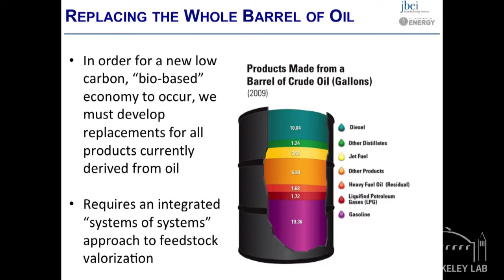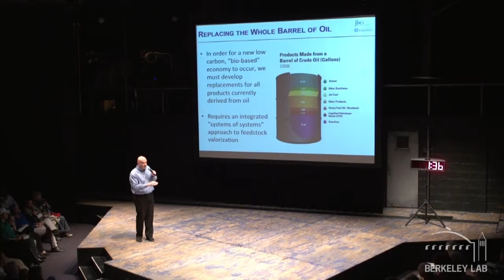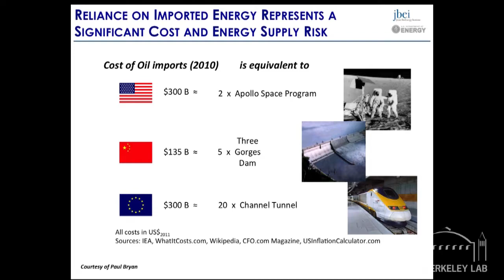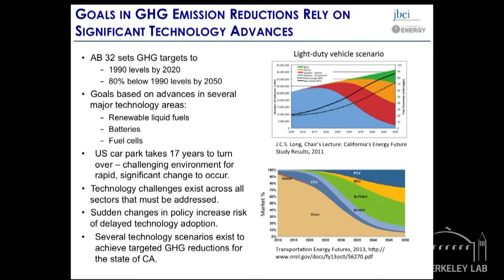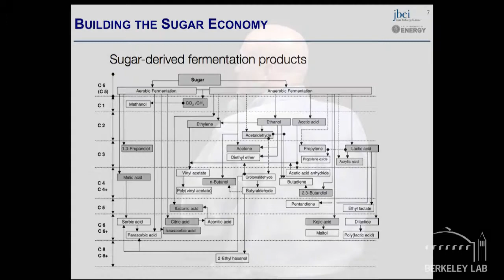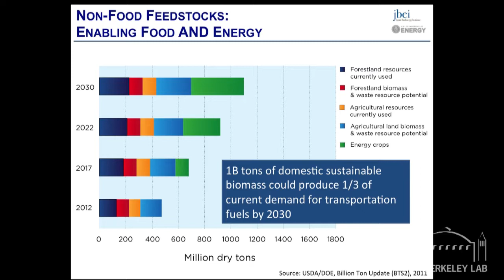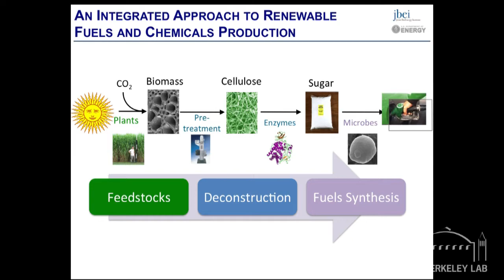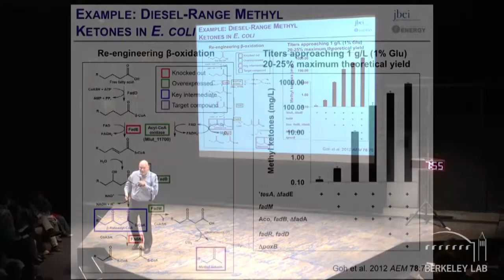Replacing the whole barrel of oil with plants and microbes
In this May 13, 2013 talk, Blake Simmons discusses how scientists are exploring how plants and microbes can be used to replace many of the everyday goods we use that are derived from petroleum. To watch the entire entire Science at the Theater event, in which seven of our scientists present BIG ideas in eight minutes each, go